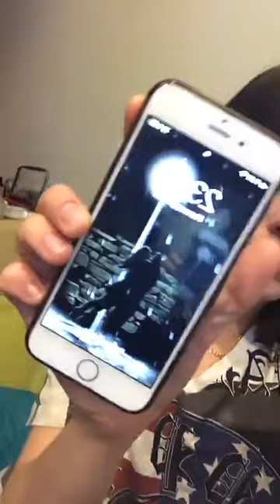Катя Токарева в прямом эфире 01.05.2020.